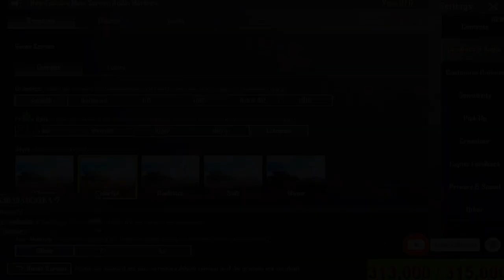vs PUBG MADAN 🔥 ROZHOK 4V4 INTENSE FIGHT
I'm on Instagram as @_kannada_gaming